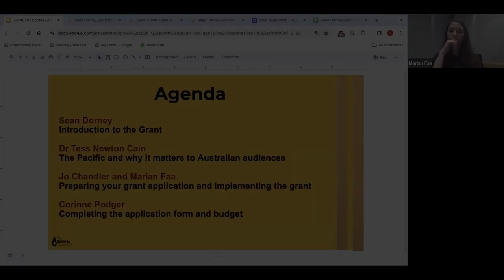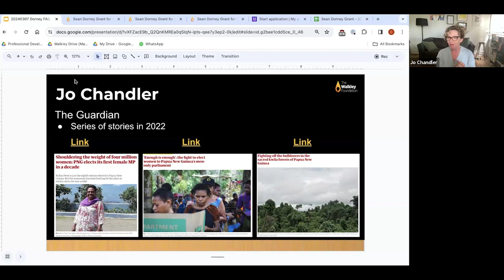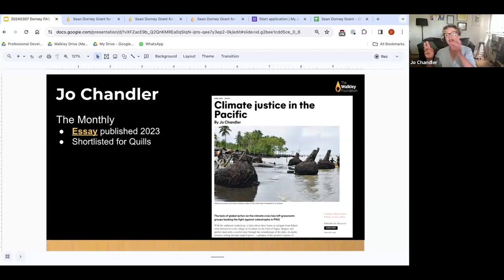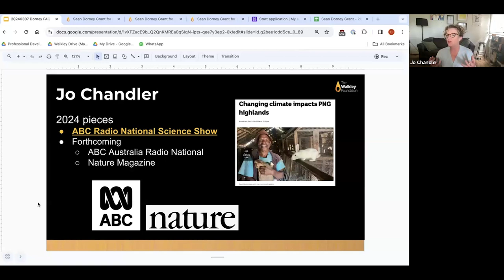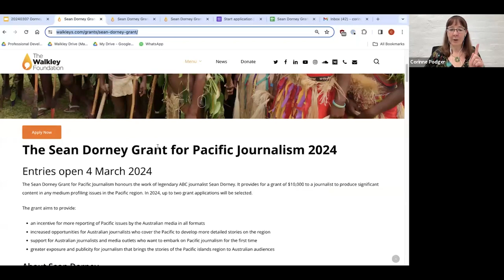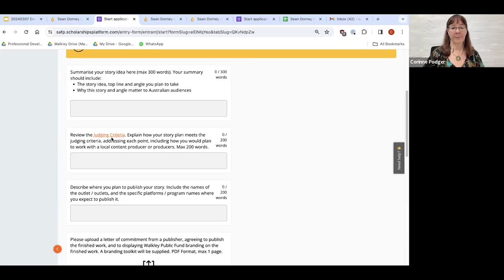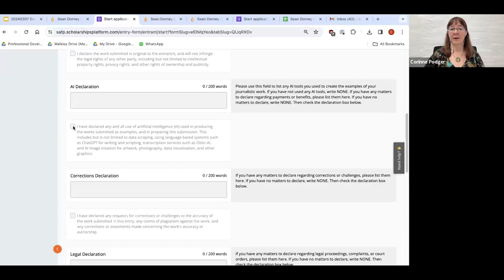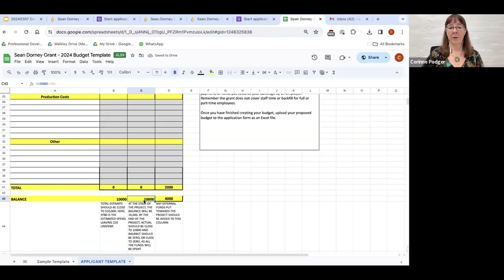Answering your questions - the Sean Dorney Grant for Pacific Journalism 2024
If you are considering applying for the 2024 Sean Dorney Grant for Pacific Journalism when entries open on 4 March, we invite you to attend an introductory webinar to understand how the grant and application process work, and how to implement the grant if you win.

The session will also provide broader tips that we hope will be useful to reporters exploring other grant opportunities to support their work.

ABOUT THE SEAN DORNEY GRANT FOR PACIFIC JOURNALISM

The Sean Dorney Grant for Pacific Journalism provides the winner with $10,000 to support coverage of underreported issues in the Pacific that are of broad interest to Australian audiences.

There are up to two winners each year. Entries are open to Australian citizens or citizens with a right to work in Australia. You need not be living in Australia to apply.

The overall aims of the grant are to provide:

* An incentive for more reporting of Pacific issues by the Australian media in all formats.
* Increased opportunities for Australian journalists who cover the Pacific to develop more detailed stories on the region.
* Support for Australian journalists and media outlets who want to embark on Pacific journalism for the first time.
greater exposure and publicity for journalism that brings the stories of the Pacific island region to Australian audiences.

SPEAKERS

* Sean Dorney: Sean was awarded the Walkley Award for Outstanding Contribution to Journalism in 2018, in recognition of his 40-year career as a reporter from across the Pacific region. Sean is living with Motor Neurone Disease and this grant is one way in which his impact and legacy can be carried forward by and for the industry he loves.

* Dr Tess Newton Cain: Tess is a Senior Research Fellow at Griffith Asia Institute, where she leads the Pacific Research Hub. She has served as an advisor to the Foundation on the Sean Dorney Grant since its inception.

* Jo Chandler: Jo is a Senior Lecturer in Journalism at the University of Melbourne. She was one of two journalists awarded the grant in 2020. Her grant-funded stories explored Pacific climate change and gender issues, with a focus on Papua New Guinea.

* Marian Faa: Marian is a multi-platform reporter within the ABC’s Asia Pacific Newsroom. She is one of the current grantees for 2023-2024 and is using the grant to explore access to reproductive health in the Pacific.

* Corinne Podger: Corinne manages professional development programs at the Walkley Foundation. She will provide an overview of the application form and process, and chair the session.